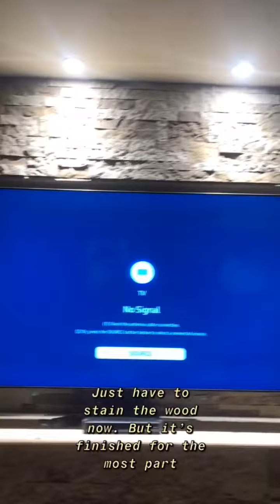How To Build An Electric Fire Place Step By Step | I Do It All